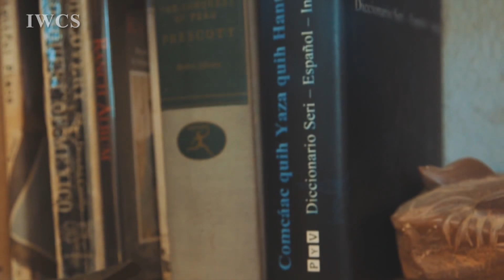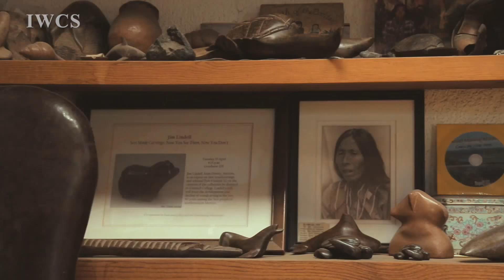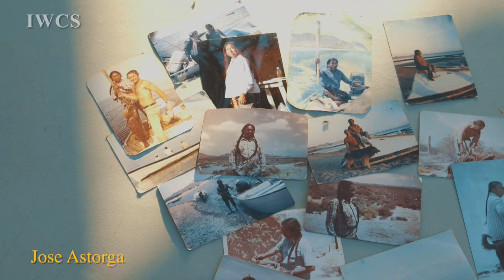Seri - People Live by the Desert and Sea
(*Correction: At 30:27, the name of the International NGO in this video is Ocean Revolution.)

A glimpse of Seri’s tribal life and culture in Sonora Desert. This fishing village with brilliant desert ironwood carving technique is unique and can only be found in Sonora desert as a symbolic memory of their daily lives and ancient stories. Nevertheless, with the population number less than 500 and the poor financial condition, Seri people is facing the crisis of preserving their original traditions and language.